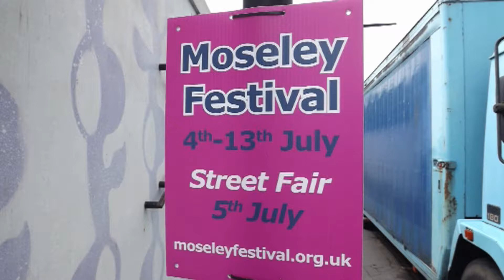Choir With No Name Birmingham, Moseley Festival , 7th July 2014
Various Videos of Music , Events , and Sport